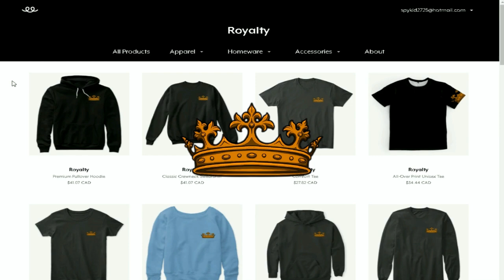A NEW LESSON?! | Fable Legacies | EP14 (Fable Legacies Minecraft Roleplay)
Fable Legacies Cast and Crew

Thank you to our Backstage crew for helping us create this project!
Dylan, Hickory, Lilly, ProfessorFox, Pugz, Ray, VictoryTigeress

►Merch!!!